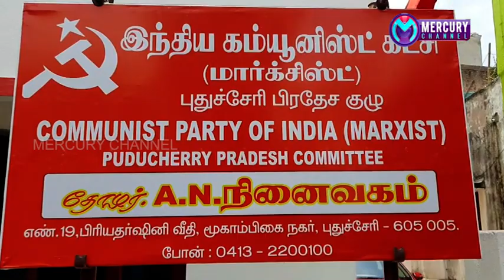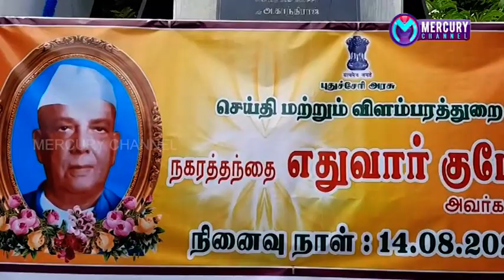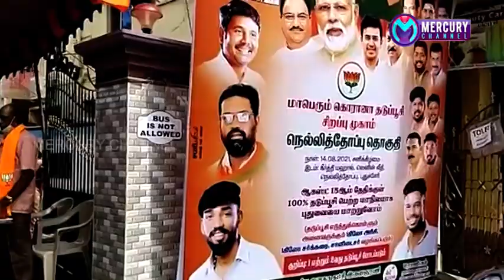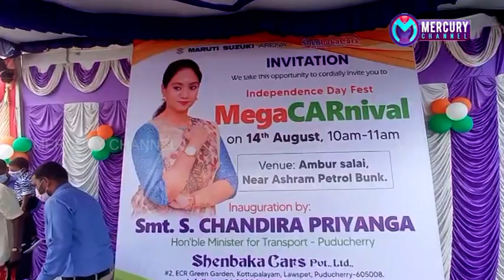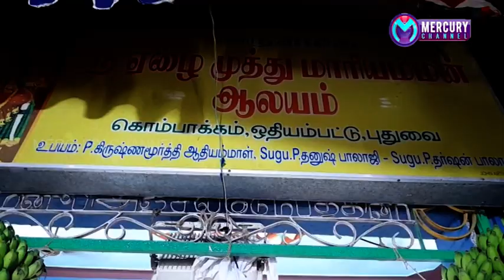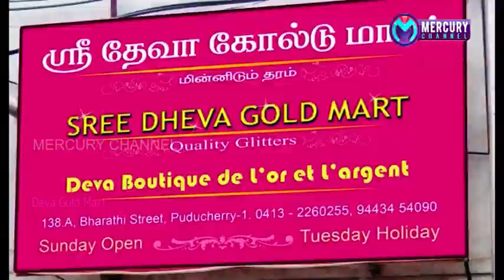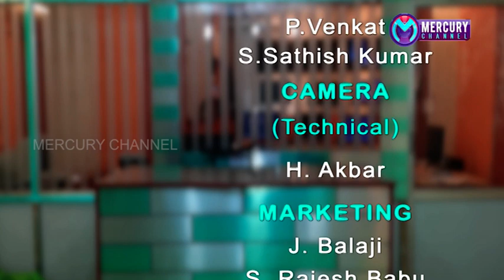Puducherry | Mercury Channel | News |14.03.2021 Puducherry News